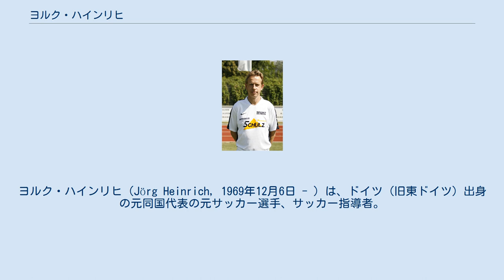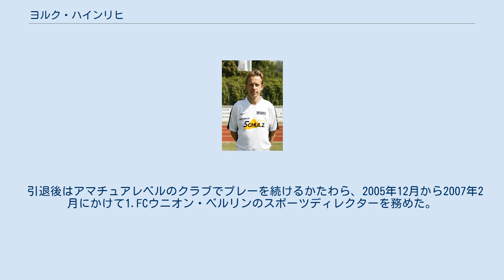ヨルク・ハインリヒ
キッカーズ・エムデンの選手
ヨルク・ハインリヒ（Jörg Heinrich, 1969年12月6日 - ）は、ドイツ (旧東ドイツ) 出身の元同国代表の元サッカー選手、サッカー指導者。
ポジションはミッドフィルダー（左右ウイングバック、ボランチ）またはディフェンダー。
 ハインリヒは地元のBSGモートル・ラーテノーでサッカーを始めた。
1989年に東欧革命が勃発すると1990年に西側のキッカーズ・エムデンへ移籍したが、エムデンは地域リーグ所属のクラブに過ぎず、ハインリヒは24歳になるまでトップレベルでプレーする機会がなかった。
 1994年夏にブンデスリーガ1部のSCフライブルクに移籍。
当時の監督フォルカー・フィンケに評価され選手として成長を遂げると、1996年1月にボルシア・ドルトムントへ移籍。
ドルトムントでは主に左ウイングバックを務め、1995-96シーズンのブンデスリーガ優勝、1996-97シーズンのUEFAチャンピオンズリーグ優勝、1997年のインターコンチネンタルカップ優勝に貢献した。
 1998年夏、イタリアセリエAのフィオレンティーナへ移籍。
250万マルク（約20億円）の移籍金はブンデスリーガ所属選手としては過去最高の記録となった。
 フィオレンティーナで2シーズンを過ごした後、2000年にドルトムントへ復帰。
2000-01シーズンのブンデスリーガ優勝とUEFAカップ準優勝に貢献したが、2002-03シーズンに入ると膝の靭帯を痛めるなど怪我が重なり、2003年3月にクラブ側から契約満了に伴い契約を更新しないことが発表された。
 同年6月、1.FCケルンへ移籍したが2003-04シーズンにケルンがリーグ最下位となりブンデスリーガ2部に降格すると退団。
2004年9月、オーバーリーガ（4部リーグ相当）所属のルートヴィッヒスフェルダーFCへ移籍。
実質的にプロ選手としてのキャリアを終えると、その後は下部リーグのクラブを渡り歩いた。
 ドイツ代表としては1995年6月21日に行われたイタリア代表との国際親善試合でデビュー。
1998年にフランスで開催された1998 FIFAワールドカップでは代表メンバー入りを果たすと全5試合に出場し主に右ウイングバックを務め、準々決勝のクロアチア代表戦では退場処分となったクリスティアン・ヴェアンスに代わってセンターバックを務めたが、大会を通じて良質なパフォーマンスを発揮することは出来ずに終わった。
1999年にメキシコで開催されたFIFAコンフェデレーションズカップ1999の代表メンバーに選ばれ3試合に出場。
 2002年に日本と韓国で共同開催された2002 FIFAワールドカップでは膝の十字靭帯を断裂し戦列を離れたイェンス・ノヴォトニーに代わって暫定的に代表入りを果たした。
同年5月14日に行われたウェールズ代表戦と5月18日に行われたオーストリア代表戦に出場したが、最終メンバーの発表直前に代表を辞退し、代わりにヨルク・ベーメが招集された。
ドイツ代表としての通算成績は国際Aマッチ37試合出場2得点。
 引退後はアマチュアレベルのクラブでプレーを続けるかたわら、2005年12月から2007年2月にかけて1.FCウニオン・ベルリンのスポーツディレクターを務めた。
 2012年4月、サッカー指導者としての講習を修了すると、2013年7月1日にBSCラーテノー1994の監督に就任。
2015年7月、レギオナルリーガ・ノルト所属のFSV 63ルッケンヴァルデの監督に就任したが、成績不振の状態が続き2016年3月に監督を解任された。